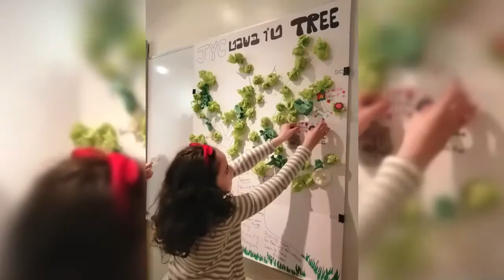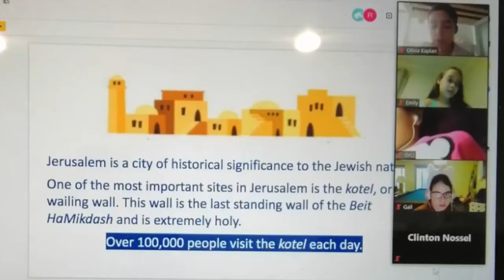JYC End of Year Video